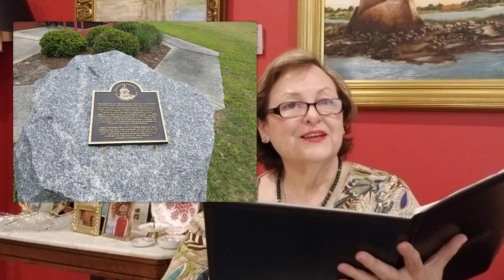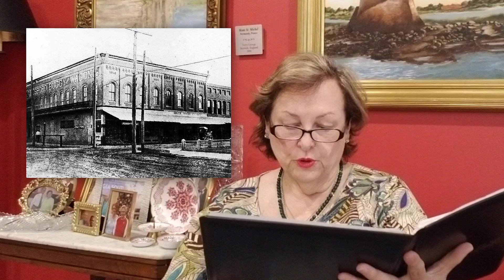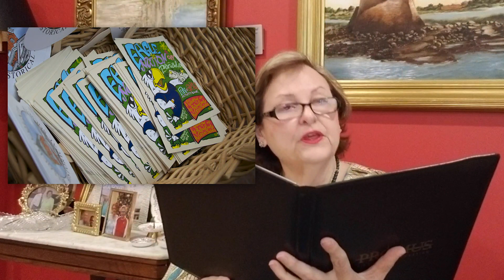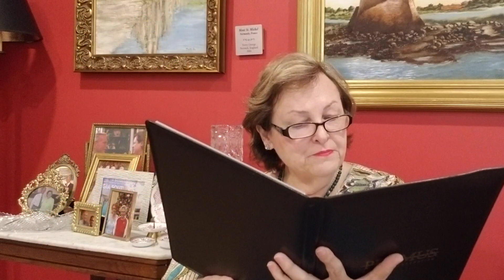BCHS A Hideway Tidbit: Statesboro Projects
Learn about some of the projects the Bulloch County Historical Society has done in the city of Statesboro.